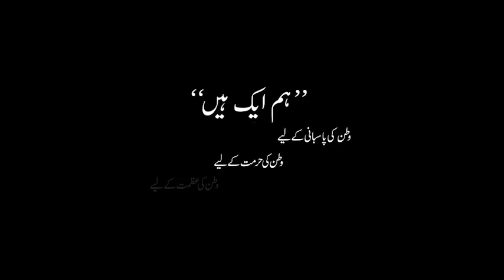Pakistan Navy Song HumAikHain پم پاکستان ہیں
Pakistan Navy Song
پم پاکستان ہیں